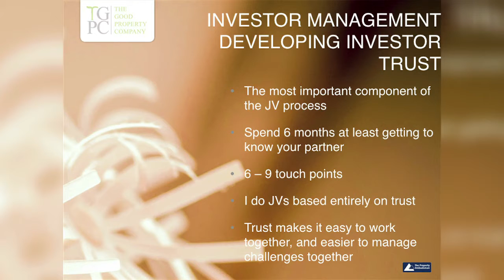How to Build the Investor Relationship in Property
Learn from Susannah's experience of working with Investors.
Follow Susannah presenting to her high level Mentoring programme -
 a fantastic mentoring programme for people who are really focussing on making it in property, who know there are speedbumps and where we keep it real, and talk through the reality in property, so that we give our mentees as much chance at success as possible, through professional education, high level curriculum and tons of experience - having sourced over £45 million of property sourced for £30 million in 5 years - so we have learnt a thing or two and love sharing it!

***HELPFUL HIGH QUALITY RESOURCES WE PUBLISH FOR YOU***

Deal Sourcing Pack. Discover the processes we used to source over £36 million worth of deals

Raising Private Finance Pack – access all the documents I used to raise my first £600k

Property Business Strategy Pack. An easy guide to writing a success business plan.

Sourcing Agency Agreement. The exact legal agreement we used running a successful sourcing agency.

Happy reading! I wrote all the above high quality education packs to share our knowledge gained, and have had ace feedback on them.

I hope they help you develop your skills in property and support your success.

***PROPERTY TRAINING AND MENTORING***

Susannah loves to give back, teaching on workshops and also her highly respected mentoring programme, passing on the knowledge, skills, systems and experience gained doing the first 200 property deals!

Intro workshops on Buy to Sell, Raising Private Finance and Deal Sourcing.

Information on our Mentoring Programme for you to download